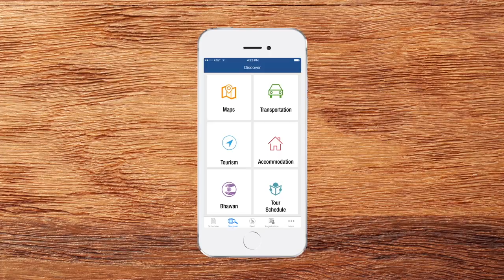SNM Events Mobile App 2.0 is here!